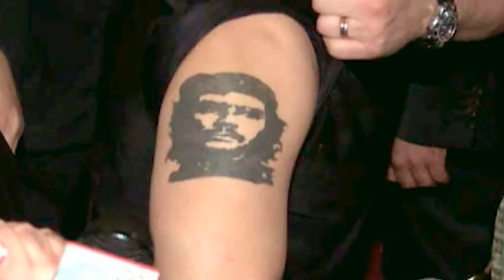Seis hechos que marcaron la vida de Diego Maradona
Diego Armando Maradona falleció este miércoles a los 60 años en su domicilio de la provincia de Buenos Aires tras una vida en la que tuvo que enfrentarse a numerosos problemas de salud y de adiciones.

¡Visítenos!